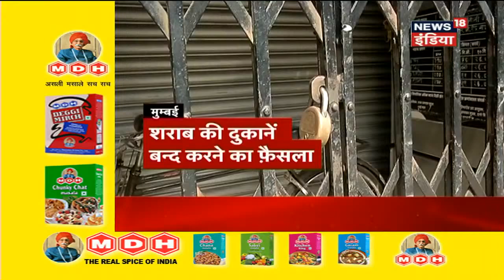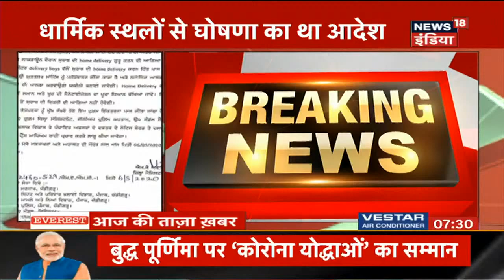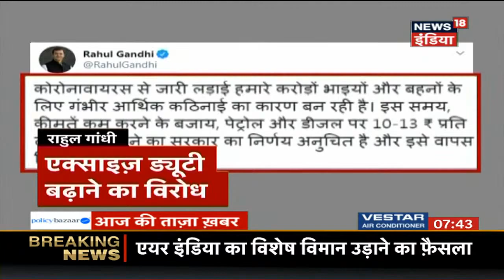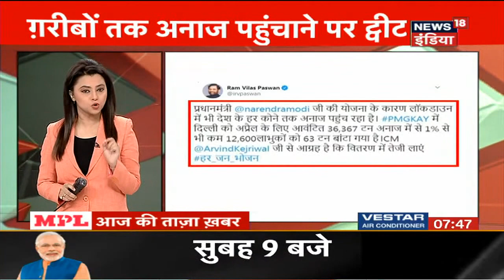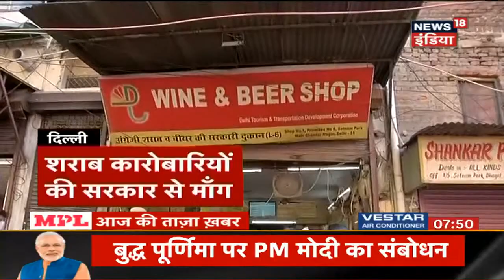Aaj Ki Taaza Khabar- सुबह की बड़ी खबरें | Top Morning Headlines at 9 AM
आज सुबह की तमाम बड़ी ख़बरें देखें इस बुलेटिन में